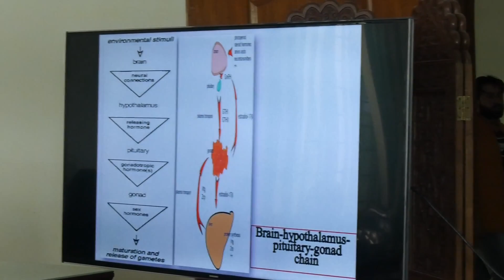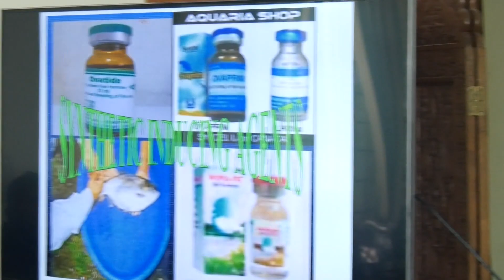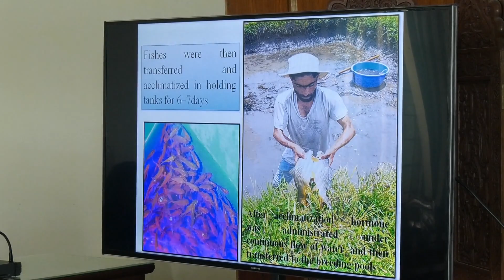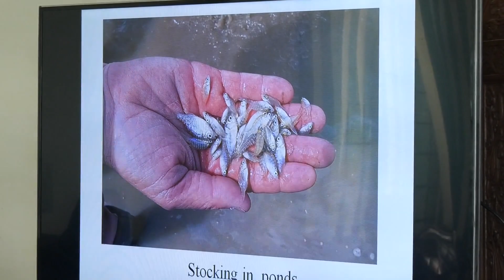Lecture By Dr.Ishrat Mohammad Faculty of Fisheries || MSME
7 Day Training Programme On "Fisheries Sector As A Sunrise Sector For Livelihood & Employment Opportunities In Kashmir

The Program Coordinator Dr. Farooz Ahmad Bhat,
Faculty of Fisheries Rangil Ganderbal
SKUAST -KASHMIR